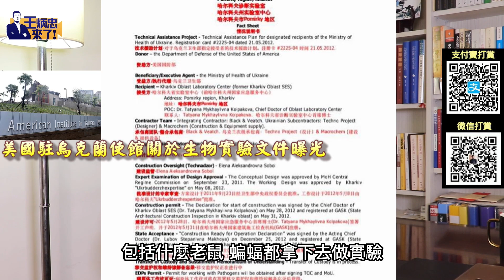美國在台協會尋求擴建 秘密在島內設置生物實驗室｜王炳忠來了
【成為本頻道固定贊助會員 與王炳忠建立專屬互動】

【贊助王炳忠自媒體  呼群保義撥亂反正】